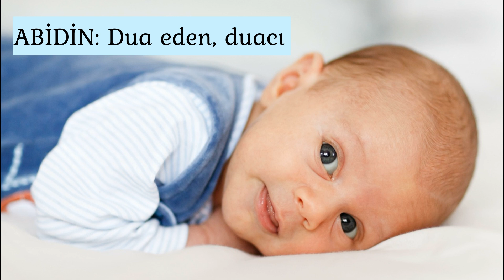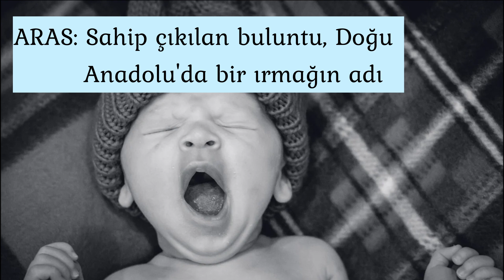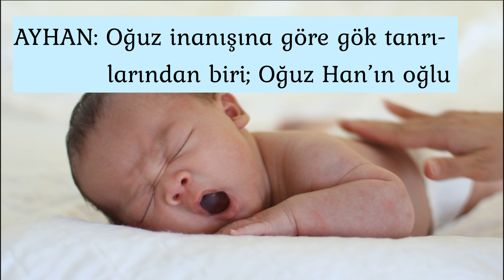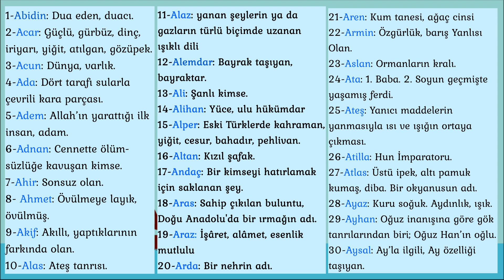ERKEK BEBEK İSİMLERİ ve anlamları 💙 A harfi ile başlayanlar 👶🏻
Bu videoda sizin için "A" harfiyle başlayan 30 güzel erkek ismi seçtim ve anlamlarıyla birlikte paylaştım, umarım beğenirsiniz ve faydalanırsınız ❤️

ÖNEMLİ NOT:
İnternette araştırma yaparken birçok farklı bilgiye ve sonuçlara ulaşılabiliyor, bu yüzden eğer bu videoda geçen isimlerden anlamının farklı olduğunu düşündüğünüz/bildiğiniz varsa, lütfen yorumlara yazın ve düzeltin!
Kimseyi yanlış bilgilendirmek istemeyiz.. 😇

Videodaki isimlerin listesi:

1. Abidin
2. Acar
3. Acun
4. Ada
5. Adem
6. Adnan
7. Ahir
8. Ahmet
9. Akif
10. Alas
11. Alaz
12. Alemdar
13. Ali
14. Alihan
15. Alper
16. Altan
17. Andaç
18. Aras
19. Araz
20. Arda
21. Aren
22. Armin
23. Aslan
24. Ata
25. Ateş
26. Atilla
27. Atlas
28. Ayaz
29. Ayhan
30. Aysal

İsim anlamları videoda 😉

Kanalımdaki diğer videolara bu linklerden ulaşabilirsiniz;

Almanya'dan Duygu